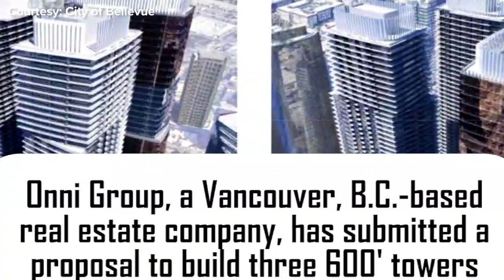Three new towers proposed in Bellevue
A Vancouver, B.C.-based developer wants to add to the Bellevue skyline with three brand new 600' tall towers.